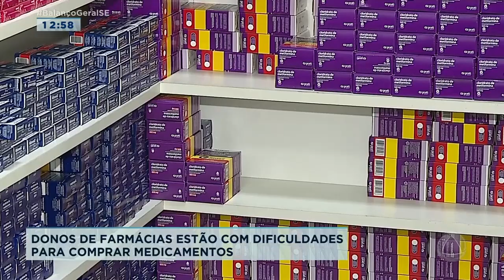Donos de farmácias tem estoque de medicamentos para gripe comprometido - Balanço Geral Sergipe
Estoque de farmácias fica comprometido com a alta de casos de síndromes gripais.